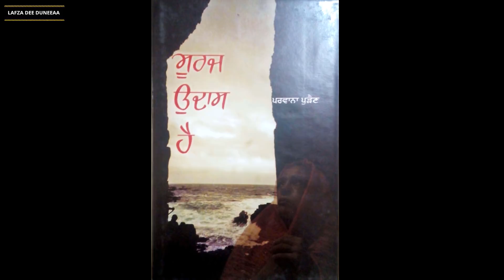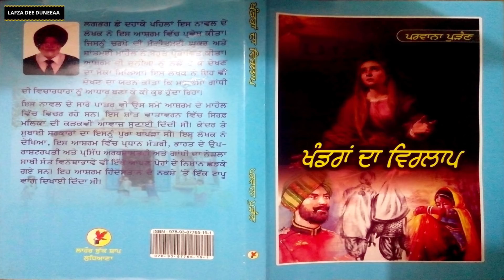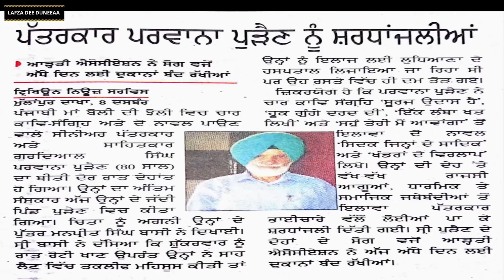ਪਰਵਾਨਾ ਪੁੜੈਣ ਜੀ ਨਾਲ ਕੀਤੀ ਗਈ ਮੁਲਾਕਾਤ ( 01-12-2018 )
ਪੇਸ਼ਕਸ਼ - ਲਫ਼ਜ਼ਾਂ ਦੀ ਦੁਨੀਆਂ
ਮੁਲਾਕਾਤ  - ਪਰਵਾਨਾ ਪੁੜੈਣ ਜੀ
ਮੁਲਾਕਾਤੀ - ਜਸਵੀਰ ਸਿੰਘ
ਐਡਿਟਿੰਗ - ਬਲਰਾਜ ਸਿੰਘ
ਕੈਮਰਾਮੈਨ - ਜਸਵੀਰ ਸਿੰਘ
ਅਗਵਾਈ ਕਰਤਾ - ਡਾ.ਰਵਿੰਦਰ ਸਿੰਘ , ਰਵਨੀਤ ਕੌਰ